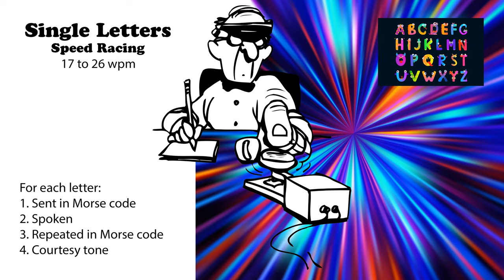Single Letters - Speed-Racing - 17wpm